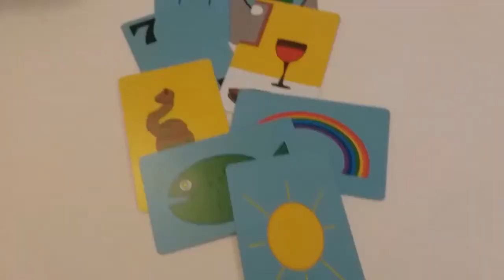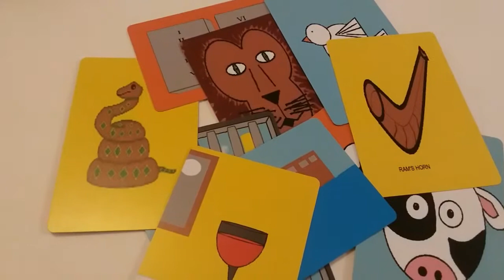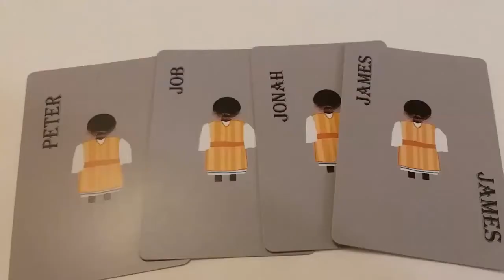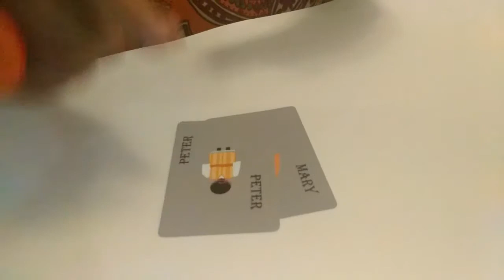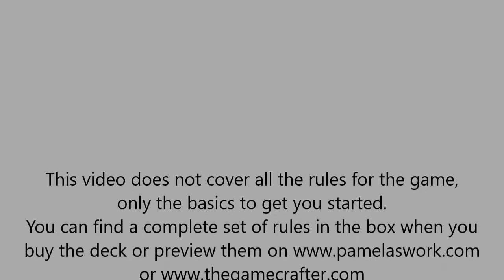How to Play the Game Link It the bible card game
How do you play Link-It the bible card game created by Pamela's Work? Watch the video and find out. Then when you realize how much fun it could be click the link below and buy a deck for yourself.
Link-It is a card game designed for lovers of God's word. Allowing each player an opportunity to draw upon their knowledge of the scriptures while using their imagination. And since using your bible isn't cheating you could actually learn something when you play.